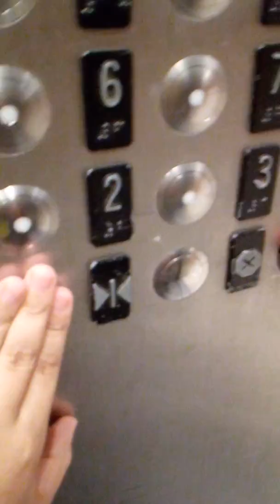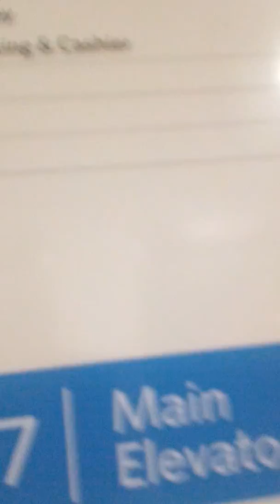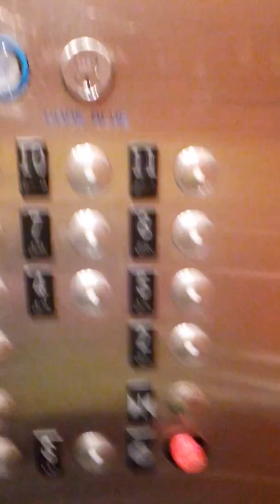Williams elevator rides shindler 500A pt 2 presby hospital Pittsburgh PA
William is a young man who is autistic and loves to ride and tour different places